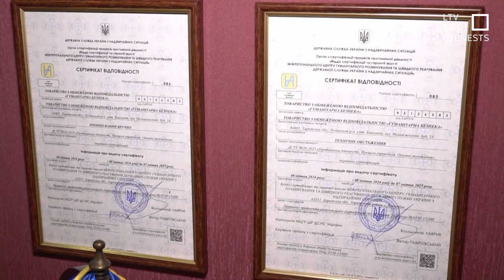Ukraiņu zemnieki kļūst par atmīnētājiem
Lauksaimniecība ir Ukrainas ekonomikas stūrakmens, taču apmēram 10 % zemju vairs nevar izmantot. Krievijas iebrukums pārvērtis Ukrainu par vienu no pasaules valstīm, kur zemē sastopams visvairāk mīnu. Kopš kara sākuma bojā gājuši 170 zemnieki, kuri, kopjot sējumus, uzdūrušies mīnām un citiem spridzekļiem. Ukrainai trūkst atmīnēšanas speciālistu. Tāpēc lauksaimniecības uzņēmumi sākuši apmācīt fermerus par atmīnētājiem, lai paši varētu attīrīt savus laukus.